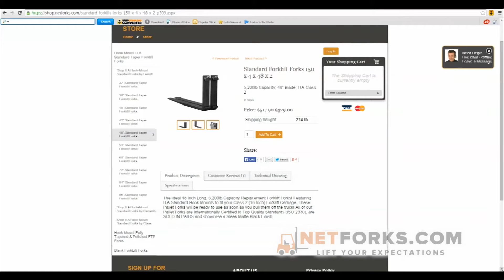Replacing Forklift Forks? Mr. Menke Did on NetForks.com.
"Point, click, put in my credit card and they show up a week later ." Mr. Menke discusses his shopping experience on NetForks.com